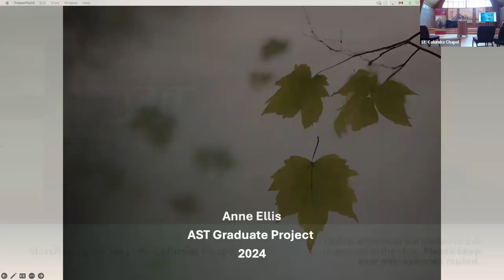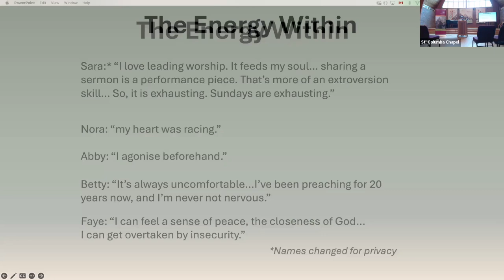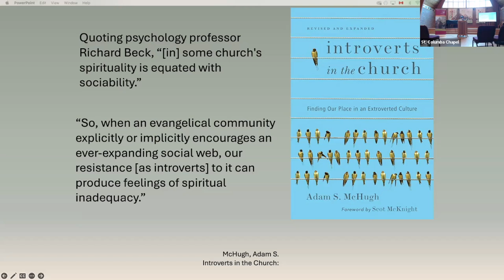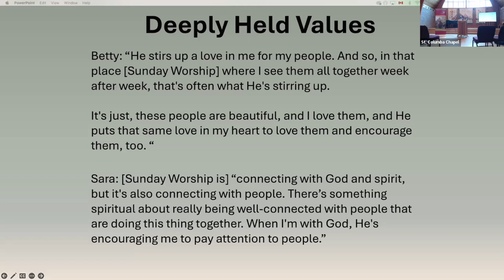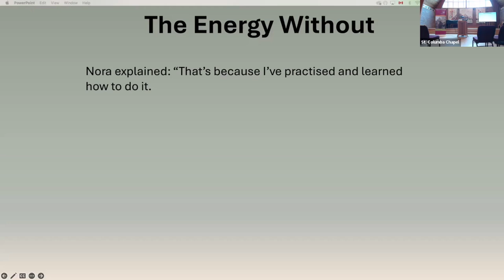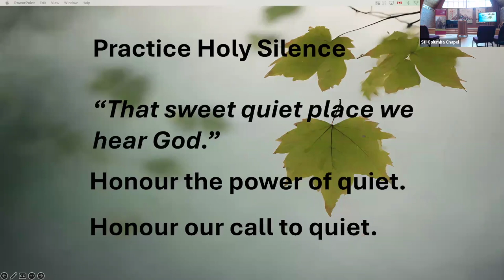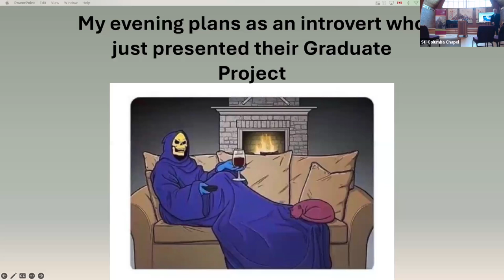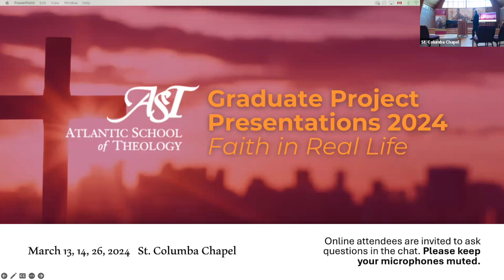2024 Graduate Project Presentations - Anne Ellis, "Called to Quiet"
Anne Ellis, "Called to Quiet: Introverts' Experiences of Leading Worship"